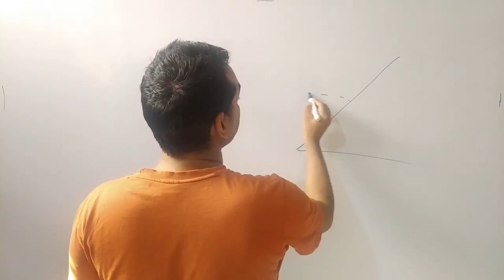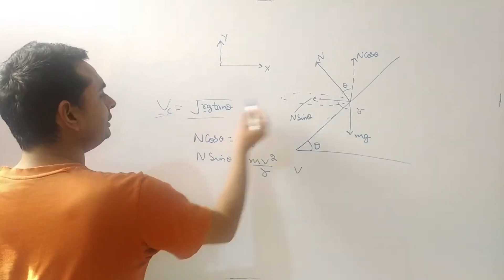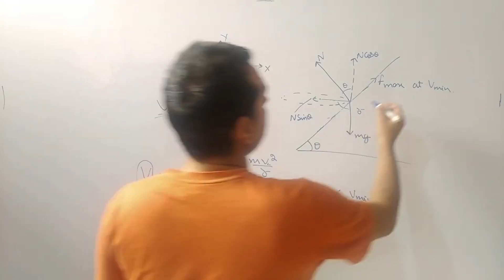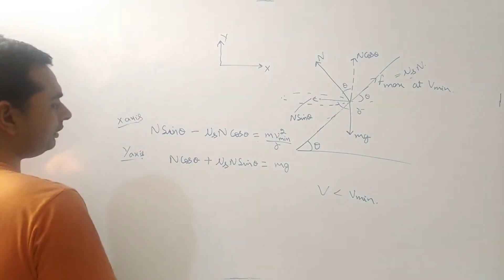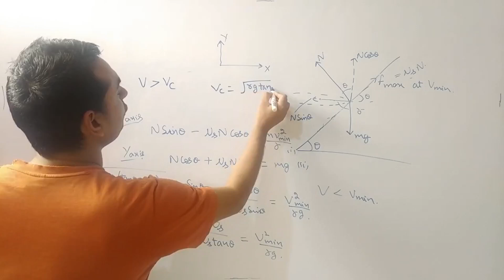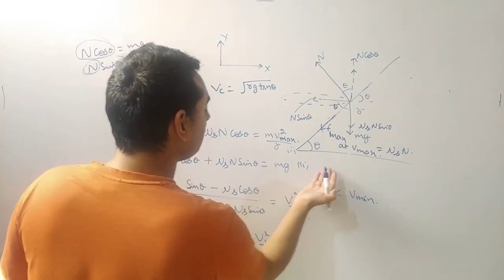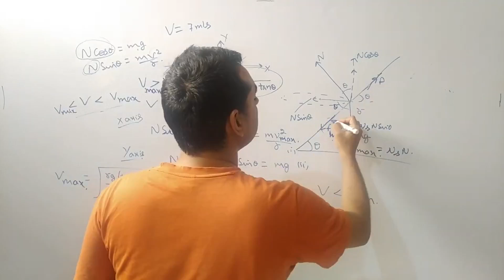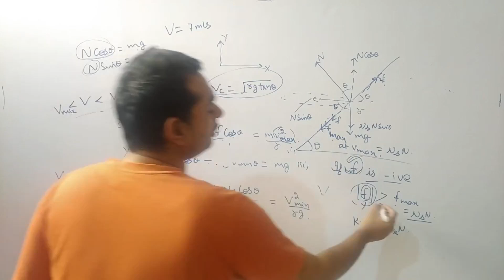12. Problem on banking of roads